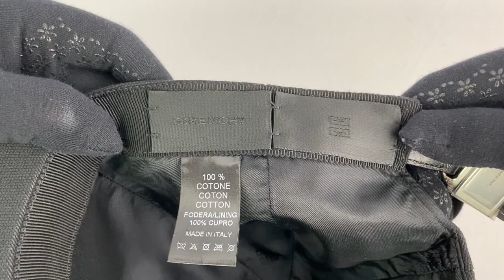Givenchy Cap in canvas with horns BPZ024P0BW015